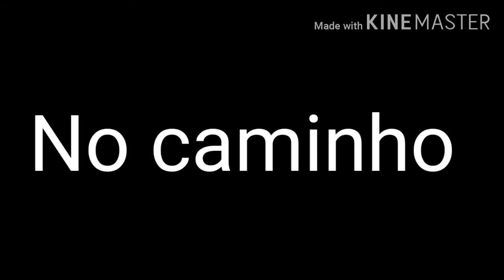(Imagine soyoong)amor entre k-Idols ep3||Imagines Imagines Kpop